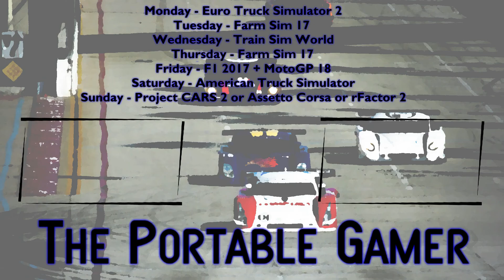ETS2 1.31 x ProMods 2.27 - Career Mode - Ep 19 Dublin to Galway